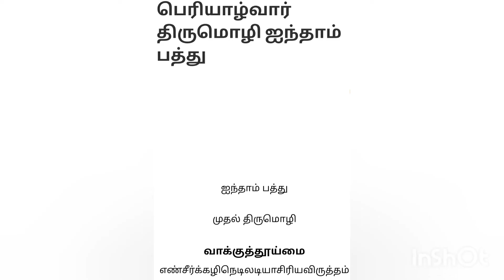பெருமாள் திருமொழி ( Perumal thirumozhi)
குரல் ..முகேஷ்
பத்தாம் வகுப்பு
Tenth std
Iyal 4
இயல் 4
முதலாயிரம்
நாலாயிரத் திவ்வியப் பிரபந்தம்
பெருமாள் திருமொழி
குலசேகராழ்வார்
Kerala
Vithuva kodu
Paalakaadu